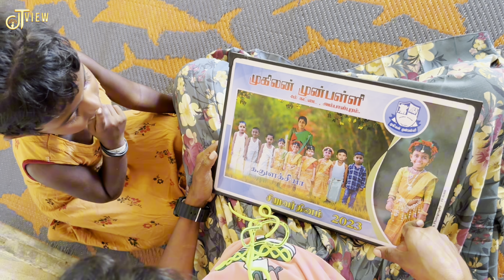சவால் விட்ட அக்காவுக்கு நான் செய்த வேலை 🤔| நடந்தது இதுதான் 😳| Tamil | JT View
More videos click hear 👇

இதுவரை சந்திக்காத மக்கள் | இறுதியில் நடந்தது இதுதான் 🤫😲

வீடு தேடி வந்து கதறி அழுத அம்மா!😰😥 பல உண்மைகளை உழறிய தாய்_ஏன் இந்த கொடுமை?😡😡

யாழ் குடும்பத்தின் மிகப்பெரிய செயலால் நடந்த..!😳😯

ஏற்க முடியாத பிரிவு!யாழ் இளைஞனுக்கு ஏற்பட்ட பெரும் துயரம்😔😭😭

🤝 If you also want to donate food to the poor on your birthday occasions, Marriage anniversaries or any other occasions, Please give your help to the following account number and Satisfy the hunger of the poor.